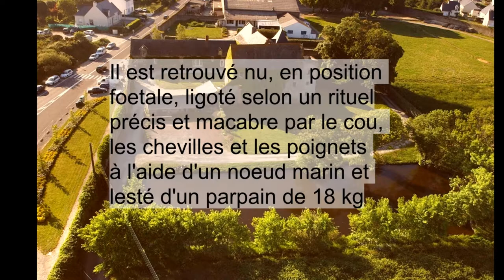Ces crimes non résolus : l'affaire Jonathan Coulom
Ce soir, je vous présente l'histoire de la disparition et du décès du jeune Jonathan Coulom, 10 ans.  Un suspect a été entendu, mais il ne semble pas avoir été inculpé pour le moment, donc le crime reste non résolu
Faute de frappe en fin de vidéo : affaire à suivre et pas à suite
160 affaires criminelles non résolues en France chaque année, et 10 000 disparus qui ne seront, peut-être, jamais retrouvés. Sur cette chaîne, je parle de ces affaires, dont certaines, avec le temps, ont été oubliées et pourtant, les proches eux, n'oublient pas. Je mets donc un peu de lumière sur ces victimes et ces disparus.